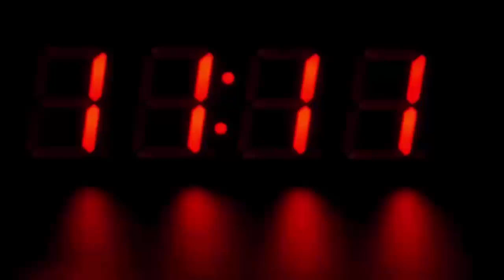सपने में महिला को दिखे भगवान शंकर तो गाववालो ने शरू की खुदाई, फिर जो हुआ देखके होश उड़ गए सबके...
A surprising case has come to light from Mathura in Uttar Pradesh where hundreds of villagers dug the path under the staircase of the ancient Radharaman Temple to several feet deep, believing a woman's dream to be true. The case is about Sanket village, four kilometers from Barsane in Mathura. Manju, who hails from, was married several years ago in the village of Kalyanpur. Manju claims that she sees Lord Shiva in dreams every day.

Claimed of Shiva's arrival in the dream

According to a media report, Manju has claimed that Lord Shiva comes to her dream every day and says that I am pressed under the stairway of the village's Radharaman temple, digging me out of here. Initially, Manju was hesitant to tell the people about this dream but later when the dreams started coming daily, she dared to tell this to her in-laws and maternal grandfather.